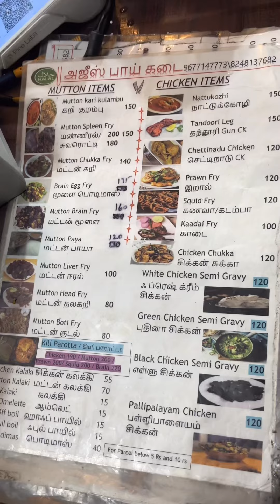Azees Bai Kadai | T. Nagar | Food Stall